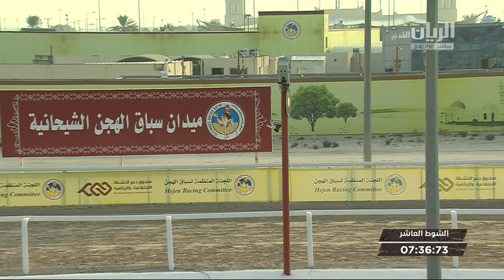ش10 سباق الجذاع (الأشواط المفتوحة) المحلي الرابع مساء 26-10-2019.mp4